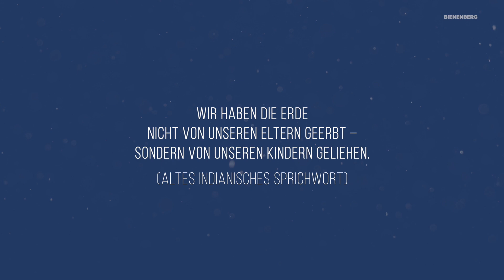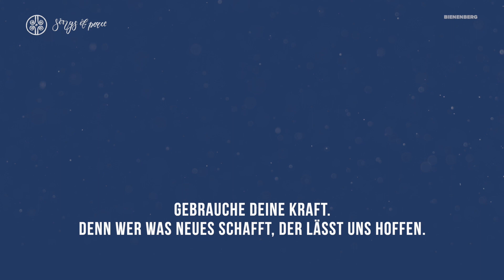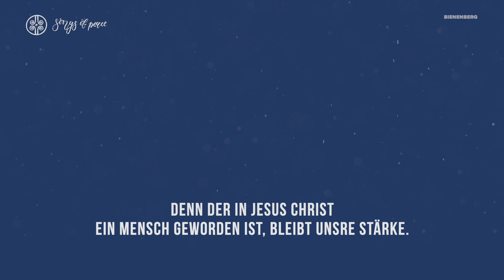Die Erde ist des Herrn (Studio-Version) - Songs of Peace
DIE ERDE IST DES HERRN
Text: Jochen Rieß (1985)

Produziert und arrangiert für Songs of Peace von Dennis Thielmann
Lead Vocals: Sarah Lehmann, Karin Franz, Dennis Thielmann
Backing Vocals: Dennis Thielmann, Karin Franz, Miri Dill, Sarah Lehmann
Akustische Gitarre: Dennis Thielmann
Mix & Mastering: Manuel Halter
Video: Eric Braun

SONGS OF PEACE ist ein Projekt der Fachstelle Musik & Theologie, Bildungszentrum Bienenberg.

SONGS OF PEACE

MUSIK FÜR EINEN EHRLICHEN GLAUBEN
GEERDET IN EINER ACHTSAMEN SPIRITUALITÄT
INSPIRIERT VON GOTTES LEIDENSCHAFT FÜR EINE BESSERE WELT